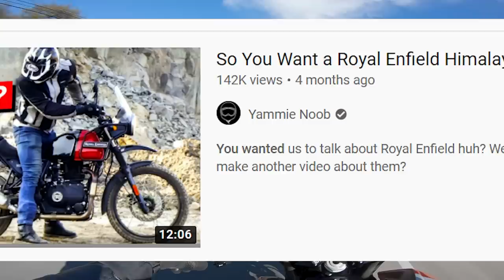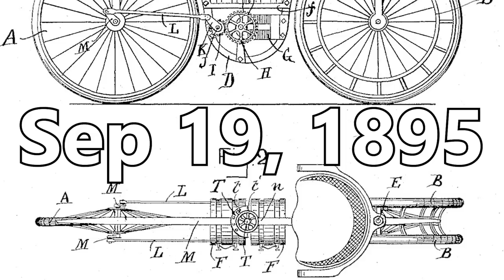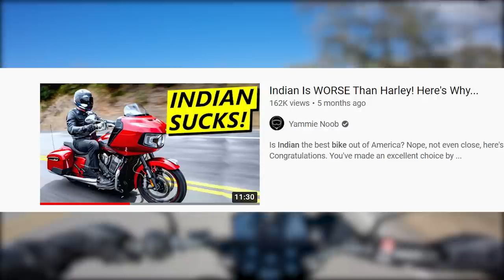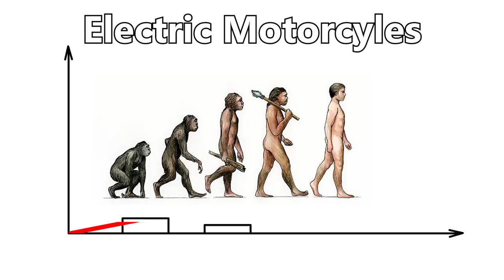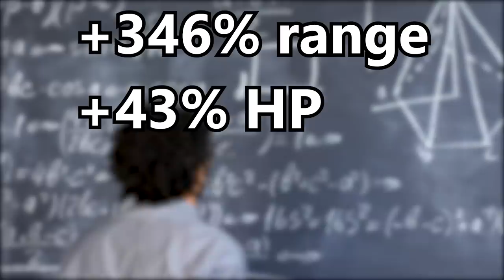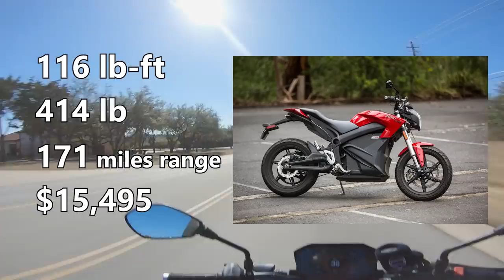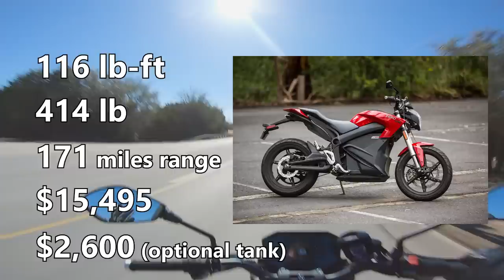So You Want an Electric Motorcycle...